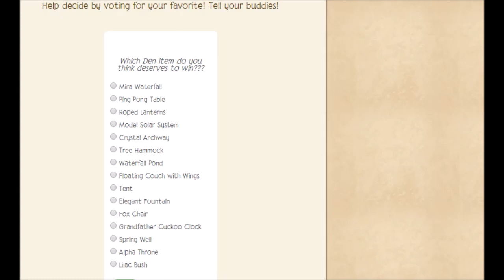Animaljam Newz (Piglets, llamas, and more!)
lolololol did i win?
gonna say random stuff for fun
fun is fun cuz i gotta run but if you can't run then just um what a pun, ya..
Intro is by hunterr612 aj